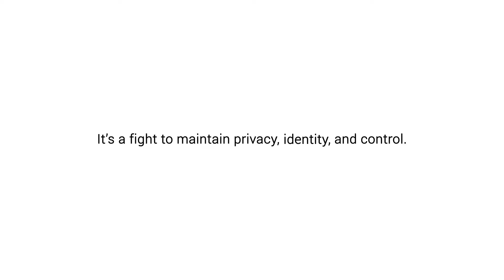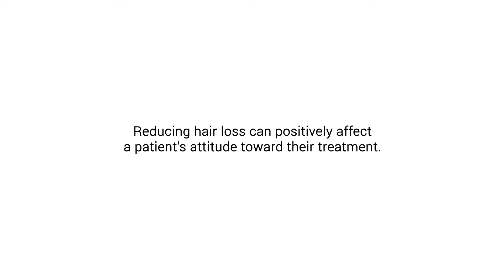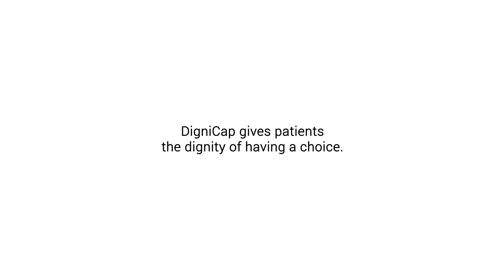DigniCap Reflections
Patients reflect on their experience using the FDA cleared DigniCap Scalp Cooling System to minimize hair loss from chemotherapy.